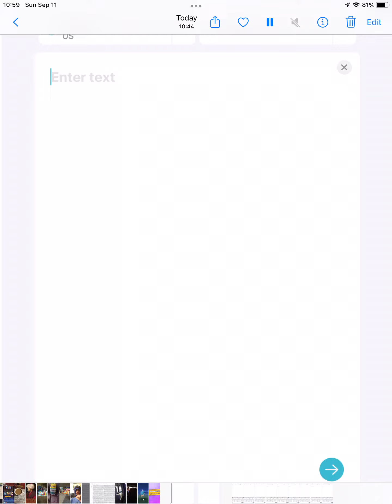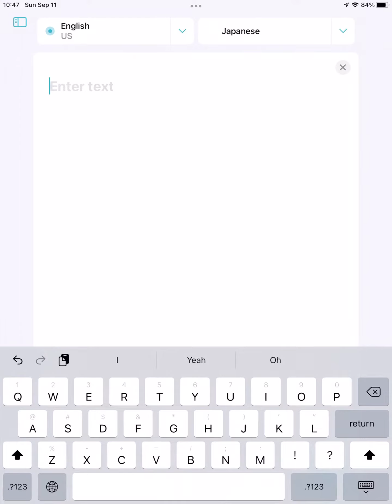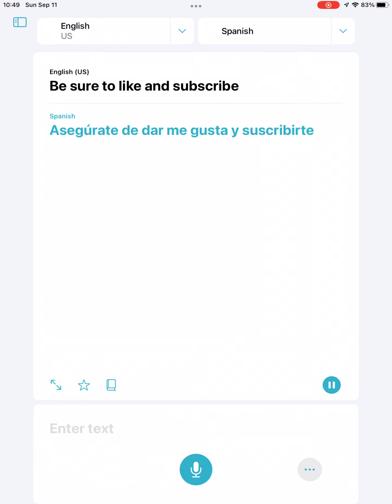How to say “Be sure to like and subscribe” in serval different languages